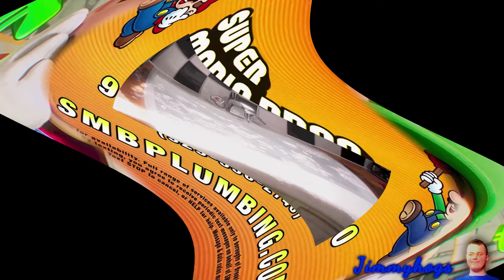Preview 2 Super Mario Movie Ultimate Center Effects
Requested by: @AnimeWinks-
Ignore the glitches at 8:58
Add me on Discord: Jimmyhogs#0001